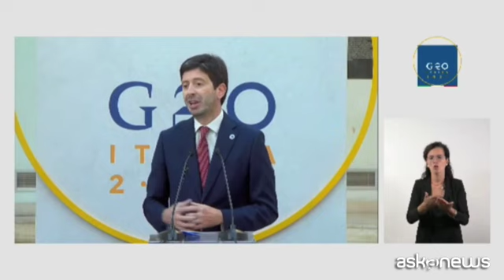G20 Salute, Speranza: Vogliamo portare vaccini in tutto il mondo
Roma, 7 set. (askanews) - "Vogliamo portare i vaccini" contro il Covid-19 "in tutto il mondo e faremo gli investimenti che sono necessari". Lo ha detto il ministro della Salute, Roberto Speranza, durante la conferenza stampa finale del G20 della Salute. Occorrerà proseguire su questa strada, fornendo l indispensabile sostegno a ricerca e sviluppo di prodotti innovativi, in grado di far fronte alle varianti, incoraggiandone la produzione a livello globale, regionale e locale.